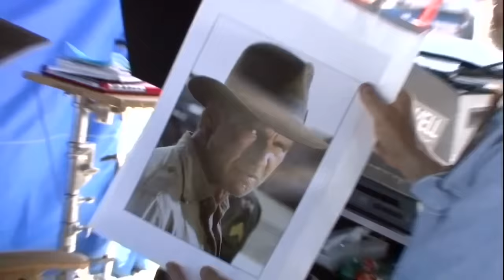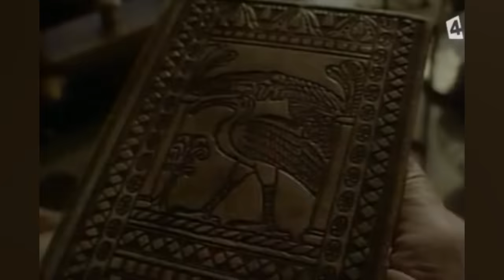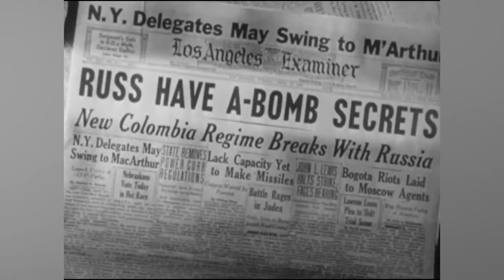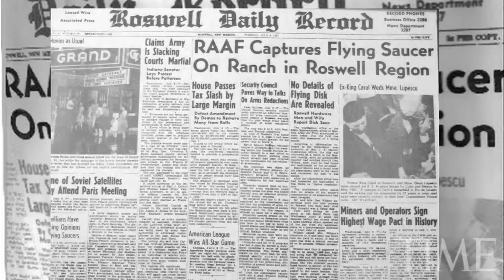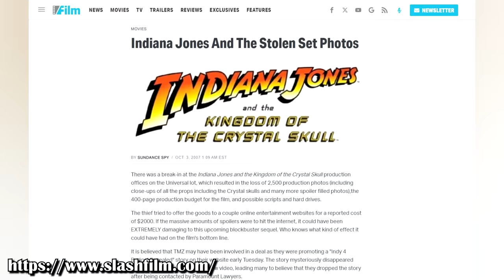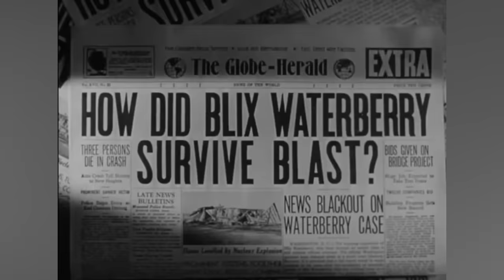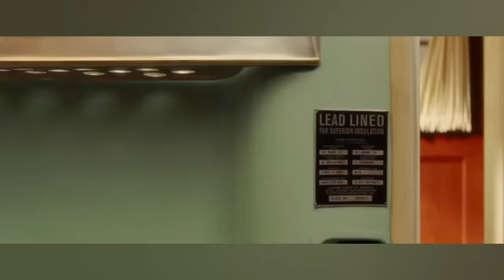Indiana Jones et Le Royaume du Crâne de Cristal (2008) - LES CHRONIQUES DE MEA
Il y a 15 ans, Indy revenait.

Si vous voulez aider la chaîne pour d'autres chroniques de ce genre c'est

Les Sources qui m'ont aidées :

Indiana Jones et le Royaume du crâne de Cristal : Journal d’un photographe BY David James – 2008 Éditions Lucpire

Steven Spielberg a Biography BY Joseph McBride – 2012 Éditions  Faber

The Complete Making of Indiana Jones BY Laurent Bouzereau & J.W. Rinzler – 2008 Éditions Del Rey

Le Journal Perdu d’Indiana Jones BY Shirley Woo & Lea Finger - 2008 Lucas Books

Keys to the Kingdom
DE JIM WINDOLF - FEVRIER 2008
Magazine VARIETY

Former Edmond resident causes storm over Indiana Jones
DE George Lang - SEPT 26, 2007

Shia LaBeouf: 'I don’t like the movies that I made with Spielberg'
DE Catherine Shoard

Indiana Jones Lawsuit Seeks Hollywood Profits from Alleged Crystal Skull Theft
DE Eriq Gardner DEC 7, 2012

INDIANA JONES AND THE WASTED SCREENPLAY
DE Devin Faraci – NOV 06, 2006

RAIDERS OF THE LOST STORY ARC
DE Reed Tucker – Mai 18, 2008

George Lucas: Mr Emperor strikes back
DE Will Lawrence – Juillet 27, 2008